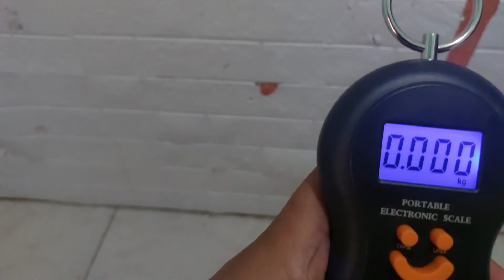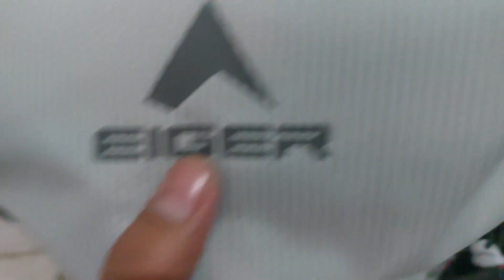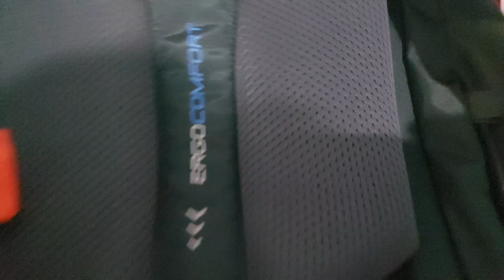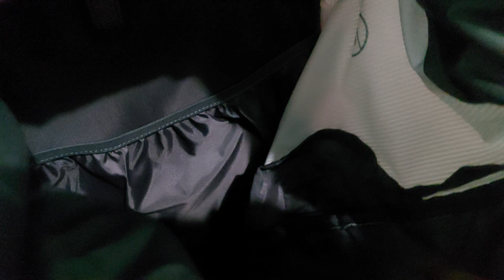Review Eiger Equator Trek 65 Tas Carrier Eiger Terbaik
Any Part Of Us :
Oryst Software : Jasa Design Software Bisnis UKM
Oryst Store (Tokopedia, Facebook & Instagram) : Jual Beli Software & Perlengkapan Outdoor

Equator Trek 65 adalah tas carrier berkapasitas 65 liter yang dirancang untuk mengakomodasi kebutuhan kegiatan trekking selama 2-5 hari.
DETAIL
Equator Trek 65 adalah tas carrier berkapasitas 65 liter yang dirancang untuk mengakomodasi kebutuhan kegiatan trekking selama 2-5 hari. Dibuat menggunakan bahan nilon yang awet dan kuat, tas ini dilengkapi teknologi Ergocomfort backsystem yang dirancang secara ergonomis melalui pengaturan praktis pada bagian punggung untuk menyesuaikan ukuran torso agar sesuai dengan pengguna.

Equator Trek 65 memiliki kompartemen utama dengan pemisah/sekat dan kompartemen eksternal, seperti saku samping, saku tutup atas, dan saku hip belt untuk memuat perlengkapan dan peralatan trekking Anda. Saku samping dapat digunakan untuk menyimpan botol minum dan saku hipbelt memudahkan Anda untuk menyimpan barang bawaan yang mudah diakses. Selain itu, tas ini juga juga memiliki fitur-fitur lain untuk mendukung perannya sebagai tas carrier ideal untuk perjalanan trekking Anda seperti pengikat trekking pole, kompartemen untuk menyimpan water bladder, tali kompresi samping, dan rain cover untuk melindungi tas dari air hujan.

Fitur:
- Saku depan
- Kompartemen utama dengan pemisah/sekat
- Saku tutup atas
- Saku di bagian bawah
- Saku samping dengan akses dua arah
- Saku hip belt
- Lubang untuk selang water bladder (kantung air)
- Kompartemen untuk menyimpan water bladder (kantung air)
- Tali kompresi samping
- Tali kompresi bawah
- Pengikat trekking pole
- Pengikat untuk kapak
- Rain cover untuk melindungi tas dari air hujan
- Aksen reflektif, agar mudah terlihat dalam keadaan minim cahaya atau malam hari
- Tali dada dengan peluit
- Pita kait tempat menggantung peralatan
- Ergocomfort adalah teknologi backsystem yang dirancang secara ergonomis melalui pengaturan praktis pada bagian punggung untuk menyesuaikan ukuran torso agar sesuai dengan pengguna. Stream aluminium frame pada backsystem ini dirancang sesuai kurva tulang punggung dan berfungsi untuk memperkokoh konstruksi tas sehingga membantu Anda tetap stabil pada saat membawa beban. Dengan bantalan mesh pada tali bahu, punggung dan hipbelt untuk kenyamanan.